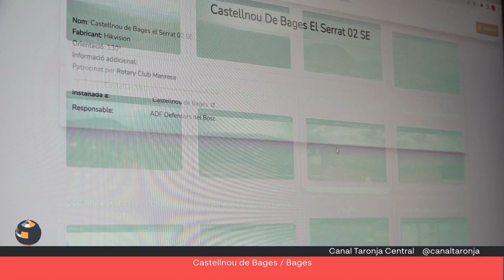TDT Rotary Manresa- Bages ha finançat la instal·lació de tres càmeres de videovigilància forestal